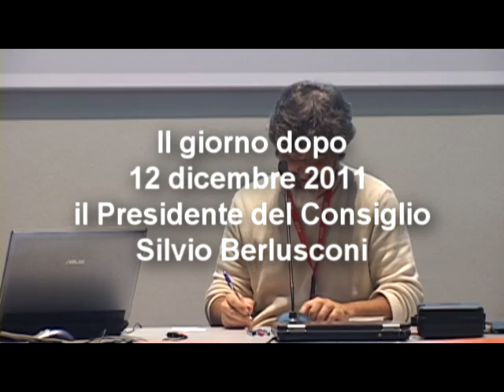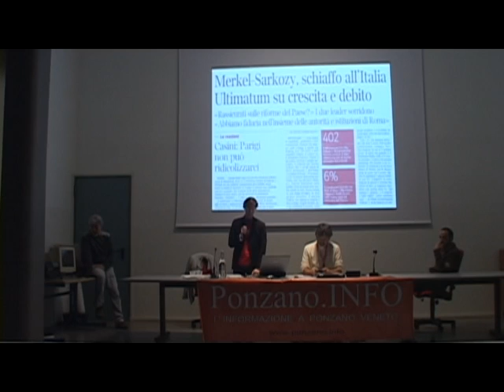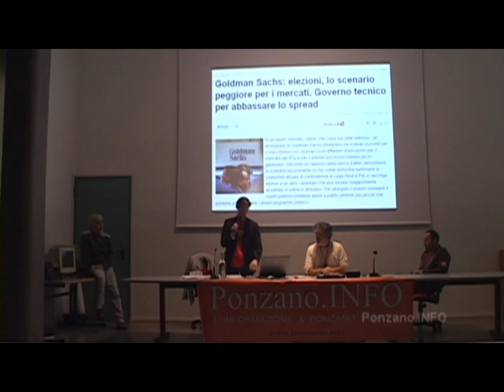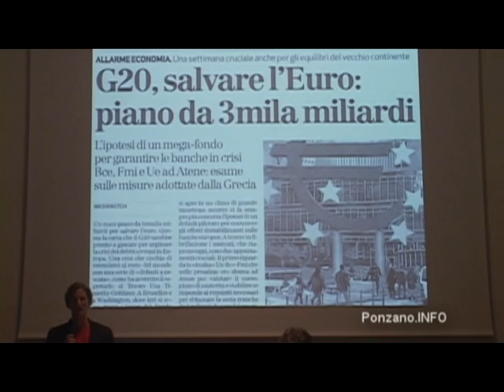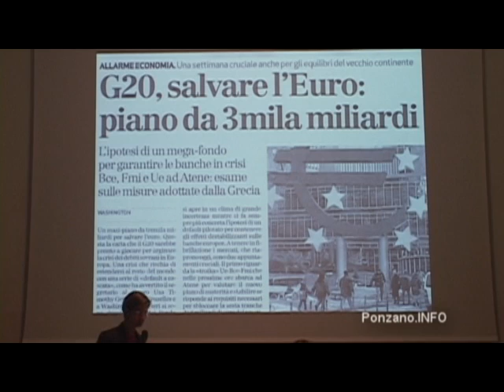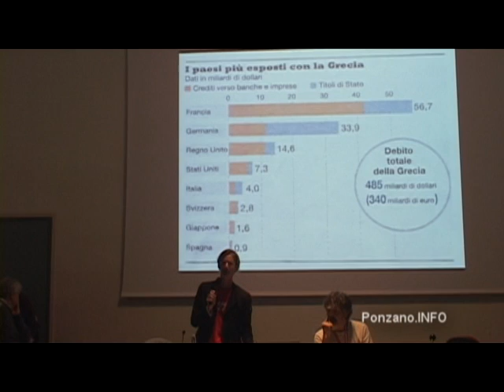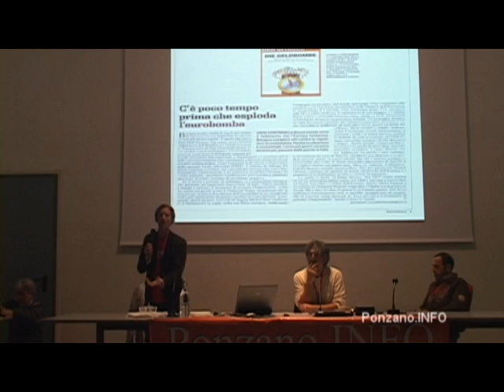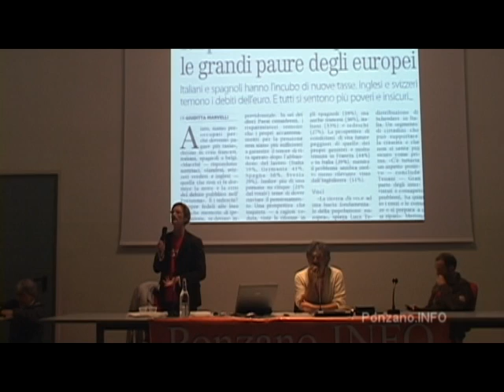Benetazzo - Italia Under Attack - 2011.11.11_(prima parte).mpg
Prima parte dell' EVENTO - "Italia Under Attack" tenutosi a Treviso il l' 11/11/2011. Organizzato da Ponzano.INFO - FareTreviso e QuiTrevisoLibera. Tema Economia e Finanza Internazionale. Prospettive di Default Italiano.